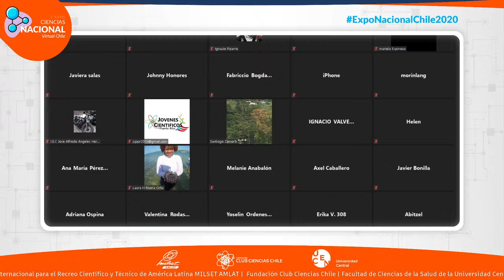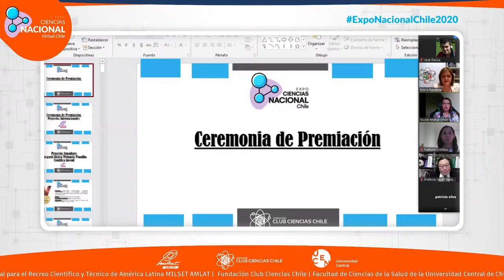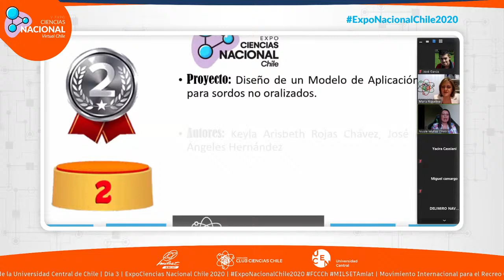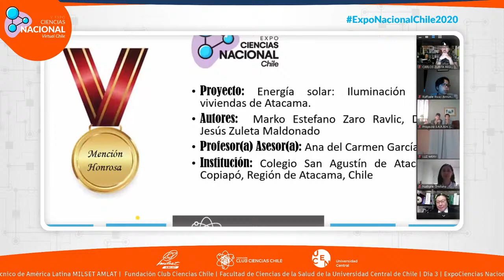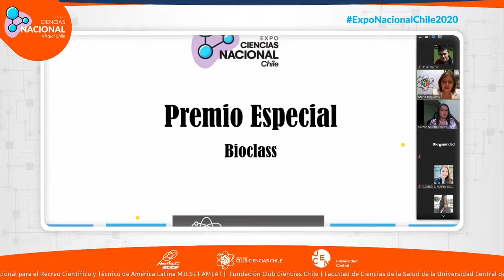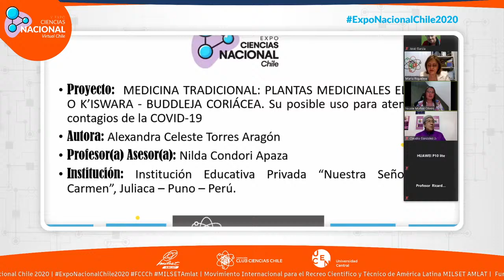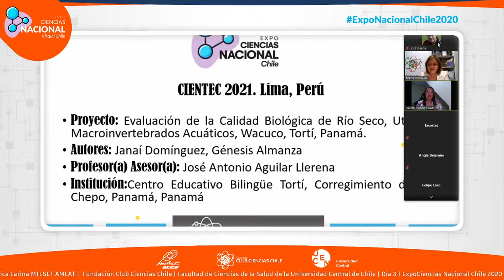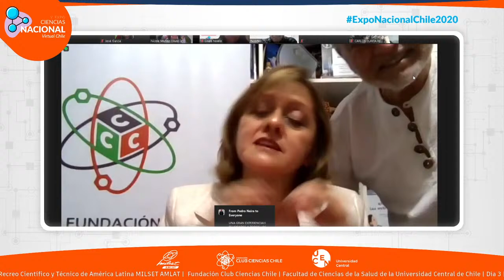Gran cierre de Expo Ciencias Nacional Chile 2020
¡Bienvenidos al gran cierre de Expo Ciencias Nacional Chile 2020
ExpoCiencias Nacional Chile 2020 es un evento que busca generar un espacio de intercambio científico, tecnológico y social que contribuya al fortalecimiento y promoción de Actividades de Divulgación Científica y Tecnológica Juveniles a nivel nacional e internacional.
¡Que el mundo conozca tu proyecto!